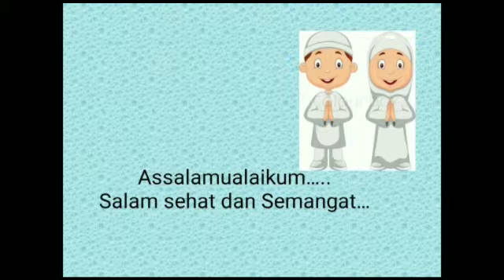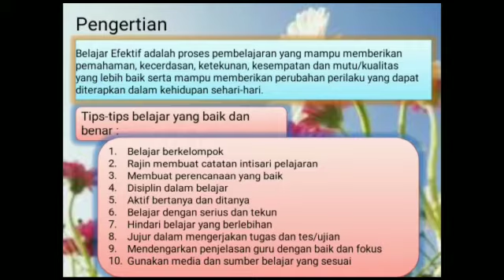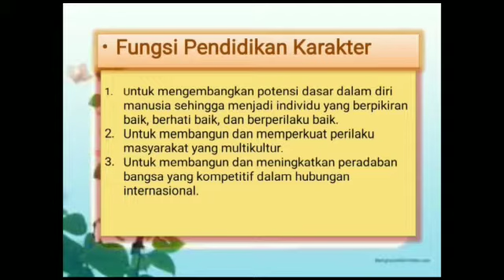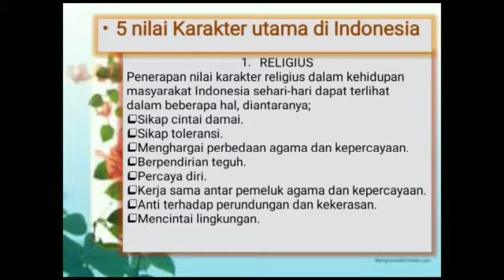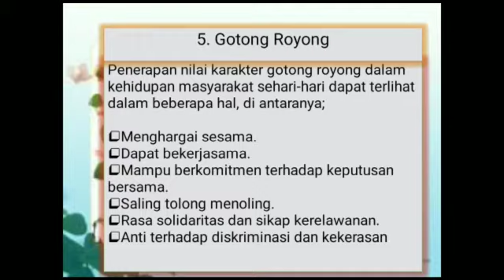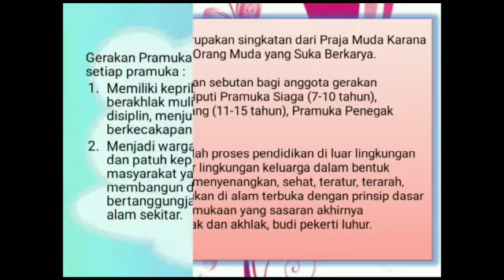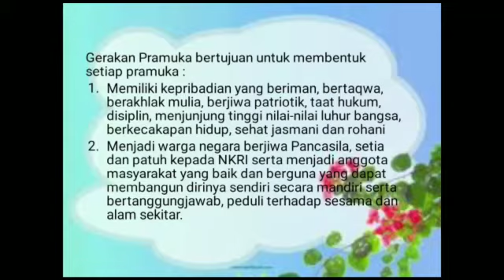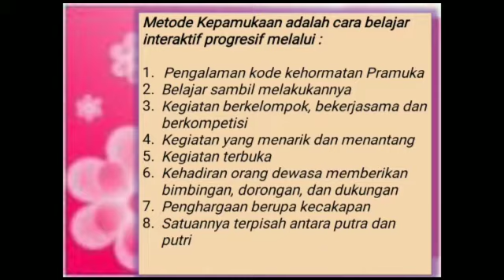MPLS hari ke-2 UPTD SMPN 7 BANGKALAN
Strategi Pembelajaran & Pengenalan Terhadap Pendidik dan Tenaga Pendidik di UPTD SMPN 7 BANGKALAN.

bersama kita pasti bisa